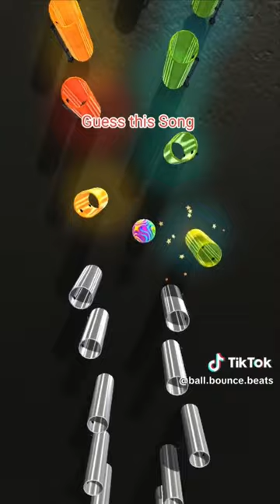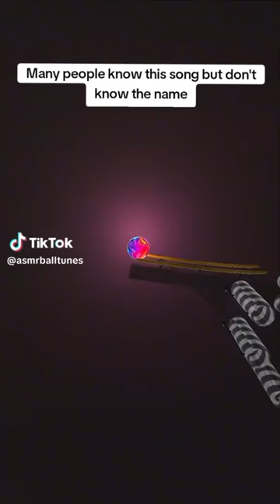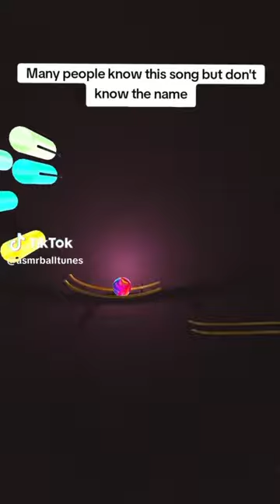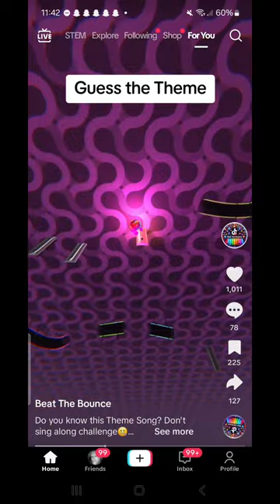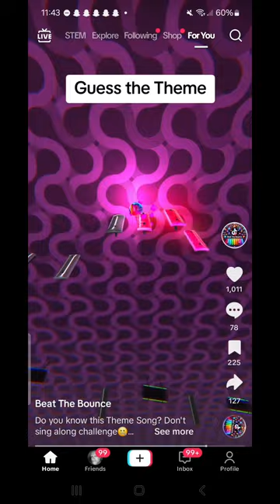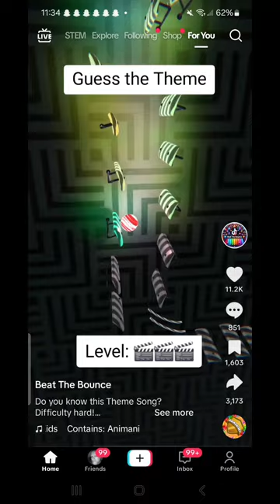HAPPY FRIDAY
Amazon wishlist

Amazon wishlist

Download Temu App and search the code below to accept my invitation!
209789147